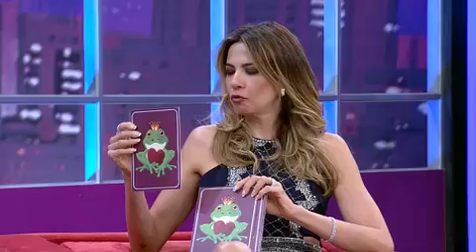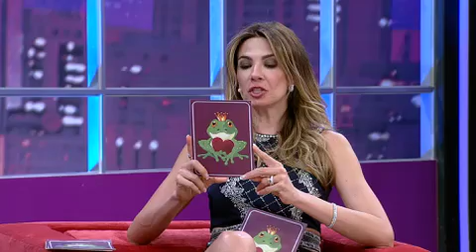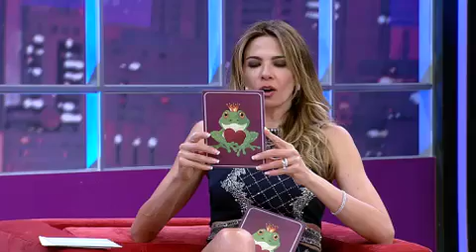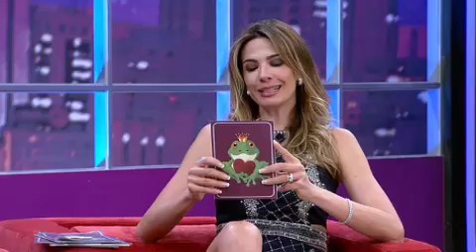Luciana By Night: 'Titia' Monique Evans avalia famosos no 'Príncipe ou Sapo' (3)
A apresentadora participou da brincadeira no 'Luciana By Night'